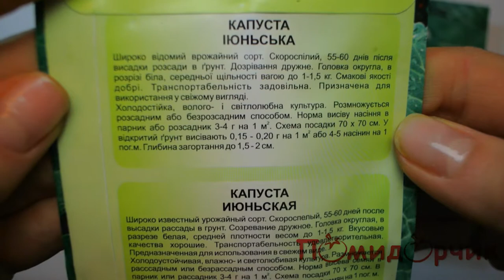Семена Капусты Ранняя Июньская - Помидорчик